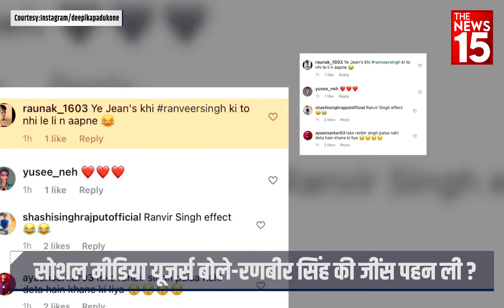Bollywood की मस्तानी Look को लेकर फिर हुईं Troll, Deepika की Jeans पर भड़के Users | The News15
Deepika ने अपने Instagram Account पर अपनी कुछ Pics Post की है। Dark Blue Color की Boyfriend Jeans के साथ Actress ने Wine Color का Bodysuit पहना हुआ है जो कि Backless है। Open Hair और Earing के साथ Deepika ने अपने Look को Complete किया है।